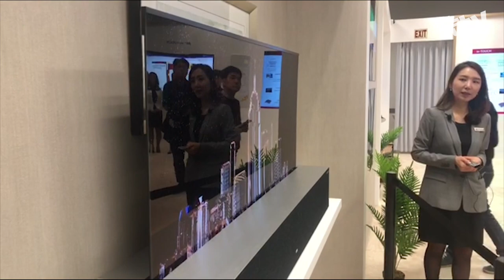[뉴스1] LG전자, CES2019에서 돌돌 말리는 '롤러블 올레드 TV'공개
(서울=뉴스1) 주성호 기자 = LG전자는  7일 (현지시각) 미국 라스베이거스에서 열리는 세계 최대 가전쇼 'CES 2019'에서 화면을 말거나 펼 수 있는 롤러블 올레드 TV 'LG 시그니처 올레드 TV R'을 최초 공개했다.